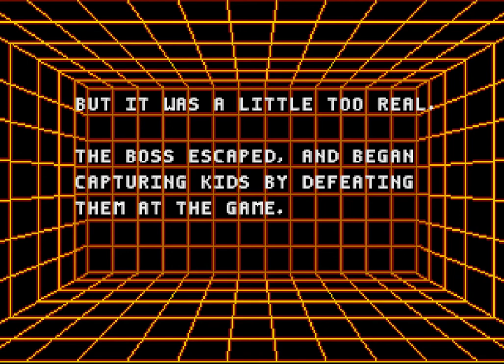Kid Chameleon (Genesis) Secret Warp Zone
Kid Chameleon (Genesis) Secret Warp Zone to last level / final boss
At the end of Blue lake woods 2 there is a series of blocks just above the flag. Jump to the last one and then press Down, Right, Jump and Special together. You will be warped to Plethora, the last level.
Kid Chameleon is a 1992 platform game developed and published by Sega released for the Sega Genesis. The plot of the game is that the boss of the new virtual reality video game "Wild Side" begins abducting players and the main character, Casey, goes to beat it and rescue them. He does this by using masks to shapeshift into different characters in order to use different abilities. It was later released in Japan as Chameleon Kid (カメレオン キッド, Kamereon Kiddo). After its initial release in 1992 for the Genesis, it was later re-released a number of times in the 2000s, including part of the Sega Smash Pack 2 for the PC in 2000, the Sega Genesis Collection for the PlayStation Portable and PlayStation 2 in 2006, as a digital release on the Wii's Virtual Console in 2007, Sonic's Ultimate Genesis Collection for Xbox 360 and PlayStation 3 in 2009 and for the Sega Forever service in 2017.
The player, as Kid Chameleon, progresses through a series of levels, containing an array of deadly enemies and obstacles. Most levels contain a flag, which is the primary goal of each level, from which the player progresses to the next level. However, a number of teleporters throughout the game can warp the player not only to different places in the same level, but also to different levels, and sometimes to an entirely different path through the game. At the end of the game, Kid fights and defeats the final boss, Heady Metal. Kid Chameleon contains 103 levels, of which only about half are on the "main path" (traversing levels only by flags), and also counts 32 smaller unnamed levels, simply called "Elsewhere". Despite the game's considerable length, there was no password system or other method of saving the game (although re-releases in compilations and the Virtual Console include their own save features). There are several bonuses that can be earned at the end of certain levels (in which the flag is touched), including beating a time limit, not getting hit and not collecting any prizes.

As Kid Chameleon moves through the game's levels, he gains access to masks that alter him into different characters. Each character has different special abilities and varying numbers of hit points. Collecting a mask that the player is already wearing will restore its health. The sheer amount of variety in gameplay due to the various characters is part of what gave Kid Chameleon such an addictive style; few levels repeated the same structure and they usually had specific strategies and characters to be beaten. In addition to the offensive abilities of each form, the Kid could also defeat enemies by jumping on them, although he may take damage from some enemies by doing so. Each form can also make use of Diamond Powers which require diamonds collected in the game to use, accessed by pressing A + Start. Players lose a life if Kid Chameleon loses all his hit points in human form, is crushed, falls into bottomless pits or lava, touches the drill wall which appears in certain levels, or if time runs out. Extra lives and continues can be found in the game, with additional lives awarded for every 50,000 points.